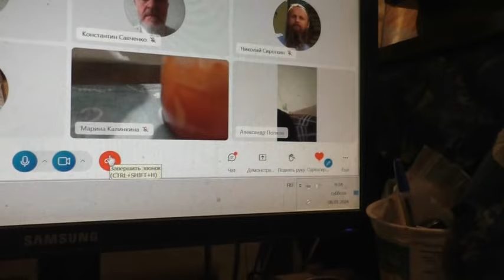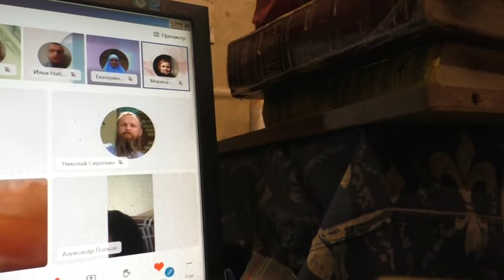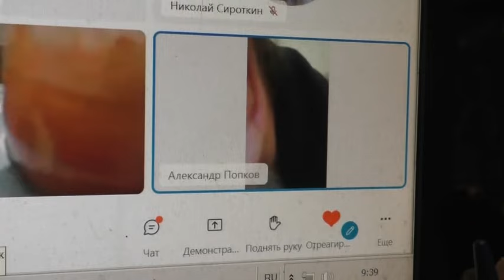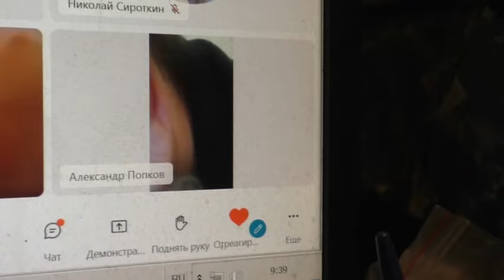Наваждение с вопросами 06 01 2024